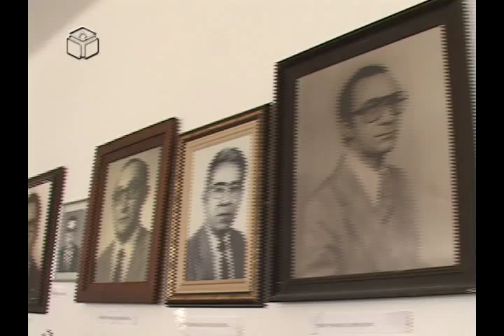Colégio Estadual da Prata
Reportagem do programa Diversidade (apresentado por Saulo Queiroz e Thaise Carvalho) e exibido de segunda a sexta na TV Itararé (afiliada da Tv Cultura) sobre o lendário Colégio Estadual da Prata de Campina Grande.